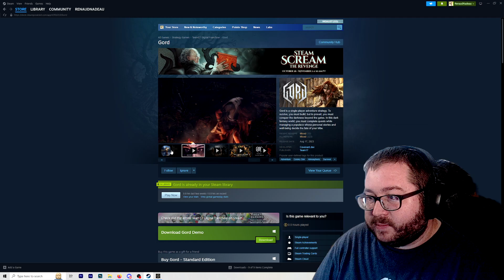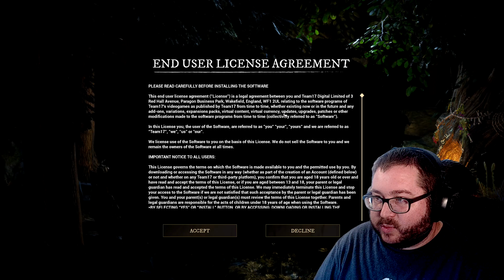Gord - First Look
Gord is a single-player adventure strategy. To survive, you must build, but to prevail, you must conquer the darkness beyond the gates. In this dark fantasy world, you must complete quests while managing a populace whose personal stories and well-being decide the fate of your tribe.

This video is part of a series where every week I check out a new indie game title. They will typically be early build or demo versions of games. My goal is to bring a spotlight to already released or soon-to-be indie games.

I am partnered with the energy drink company Glytch. I drink it just about every day to help with energy and focus while sorting mail for delivery during the week or streaming on the weekends.

I am partnered with Space Panda. I use it to get a great night's sleep or when I just really need to relax. If you have issues with a brain that just has zero chill then they could be for you! Currently only available in the USA and you must check to make sure each product is legal in your state but I HIGHLY recommend it.

Follow the Socials to keep up to date!